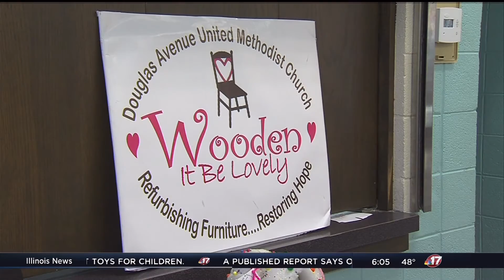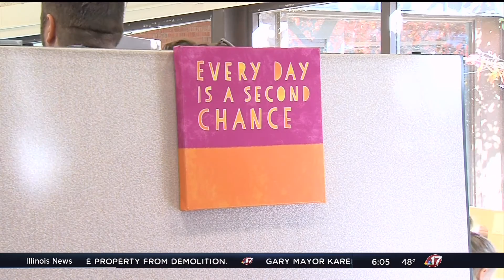Wooden It Be Lovely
Central Illinois best source for  news, weather, and sports

Meredith Hackler profiles a single mother who is achieving success with new crafting skills taught to her by Wooden It Be Lovely.

Originally aired November 12, 2016 on WAND News at 6 PM.